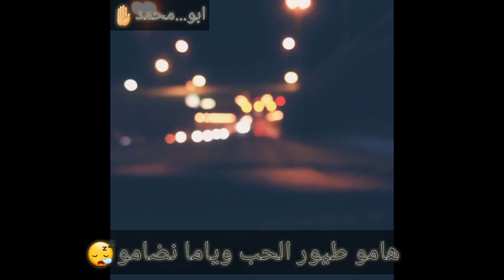(حالة وتس اب...محمد مجذوب...موال من شارة مسلسل زوال) Mohammed Majzoub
عجروحنا عيون الناس نامو 💔
وغدار يرمينا الزمن بسهامو😔
مارضينا بفكر الجاهل ولا بأصنامو🤚
هامو طيور الحب وياما نضامو😪
بتزول الثواني وعمرا الشام مابتزول👉